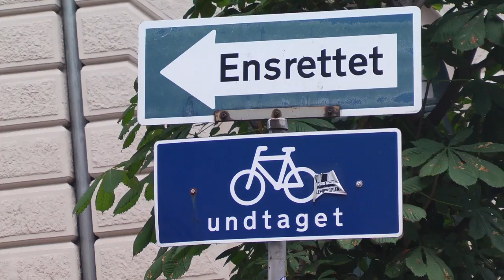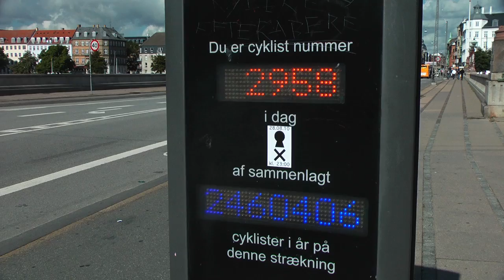Little Known Copenhagen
LIVE LIKE THE DANES AND JOIN THE CYCLE CULTURE WITH YOUR HOST, ALEXA SITA...